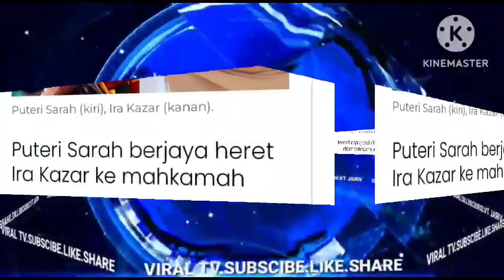AKHIRNYA PUTERI SARAH BERJAYA HERET IRA KAZAR KE MAHKAMAH??TAK SANGKA IRA BUAT INI D MAHKAMAH?